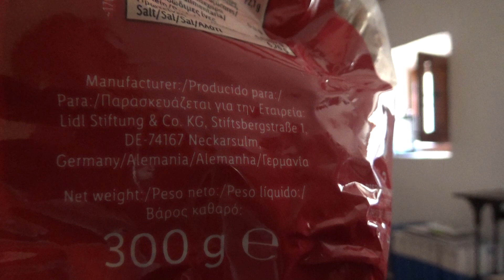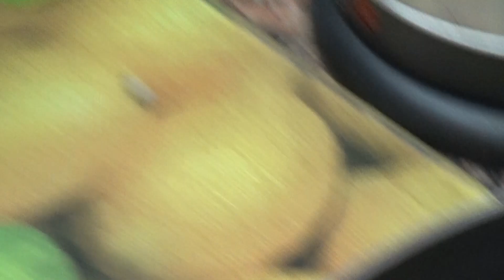WHAT WE EAT IN A DAY (niet gezond)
Dit was misschien niet de beste dag om dit te doen, maar ja...

Voor meer kiekjes in ons leven, hier onze Instagram (fotodump elke week, als Mareille het niet vergeet)